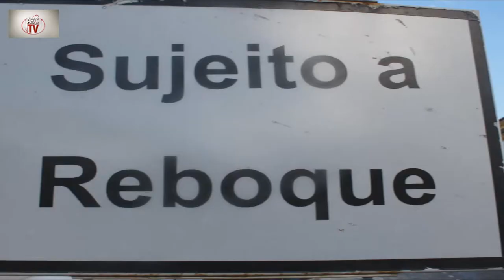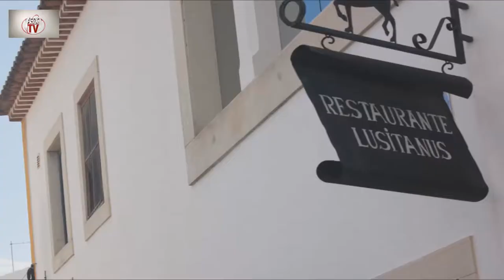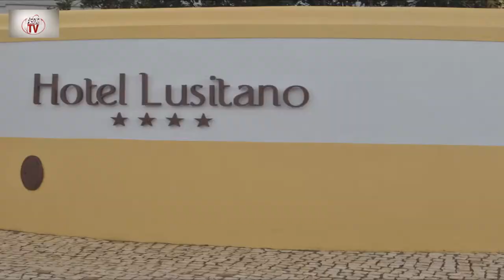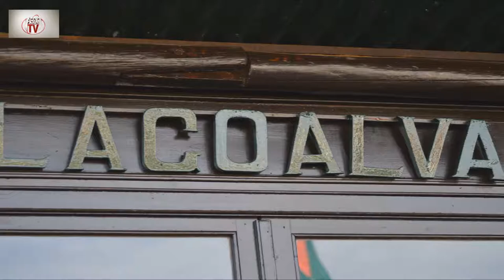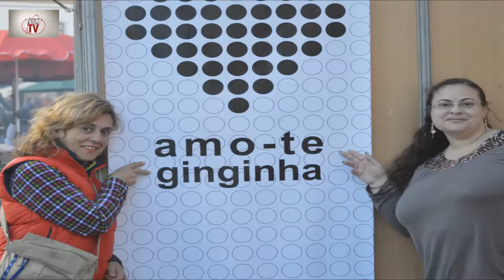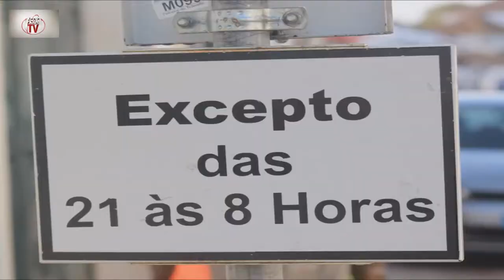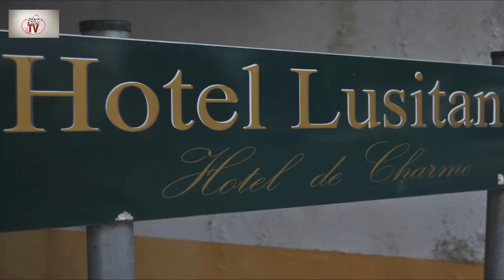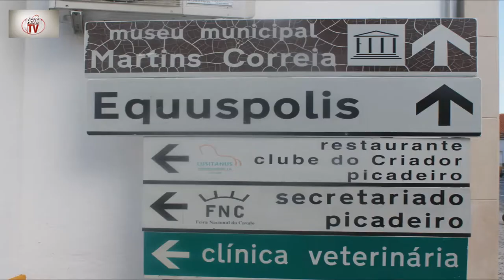Feira Nacional do Cavalo - Feira de São Martinho - 2014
Exploração fotográfica efetuada pelos alunos dos Cursos Cef Operador de Fotografia de 2 ano e do Curso Vocacional - Foto da Vila da Golegã em 14 de novembro de 2014, em plena Feira Nacional do Cavalo / Feira de São Martinho.

A visita teve os seguintes objetivos:

1 - Visitar a Casa Estúdio de Carlos Relvas - um dos mais importantes fotógrafos portugueses do séc. XIX, levando os alunos a terem contacto com as matérias abordadas na História da Fotografia, quanto a: procedimentos, equipamentos e instalações de estúdios fotográficos da época.

2 – Visitar a Vila da Golegã e a “Feira Nacional do Cavalo – Feira de São Martinho”, possibiltando aos alunos a tomada de vistas num contexto diferente, pondo em prática alguns dos exercícios fotográficos e orientações estéticas, leccionadas nas componentes tecnológicas.

A deslocação contou com o apoio logístico do Centro Comunitário da Quinta do Conde.

Canais:AEQCTV